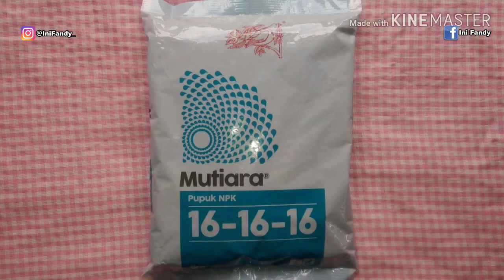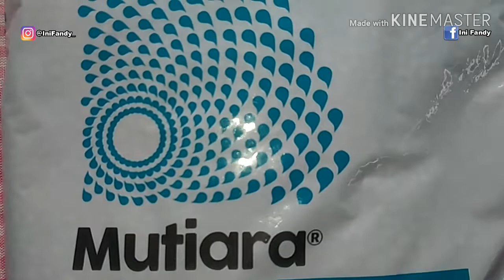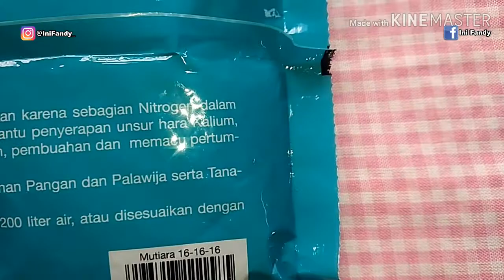Review dan Cara Pakai Pupuk NPK 16.16.16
Pupuk NPK adalah pupuk buatan yang berbentuk cair atau padat yang mengandung unsur hara utama nitrogen, fosfor, dan kalium. Pupuk NPK merupakan salah satu jenis pupuk majemuk yang paling umum digunakan.

Ketiga unsur dalam pupuk NPK membantu pertumbuhan tanaman dalam tiga cara.
Penjelasan singkatnya adalah sebagai berikut:

N – nitrogen: membantu pertumbuhan vegetatif, terutama daun

P – fosfor: membantu pertumbuhan akar dan tunas

K – kalium: membantu pembungaan dan pembuahan